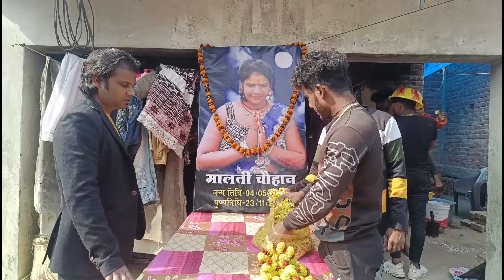malti chauhan ka shradhanjali samaroh